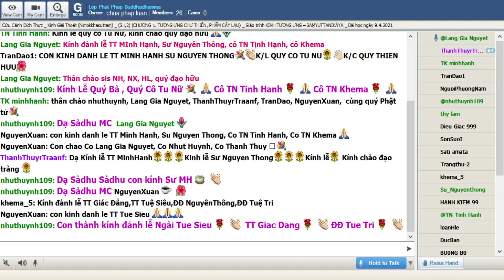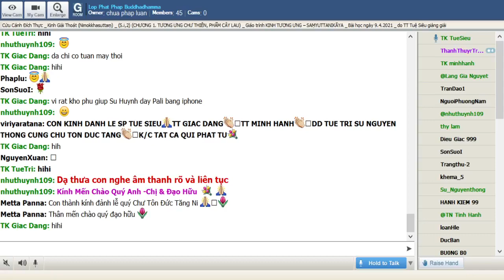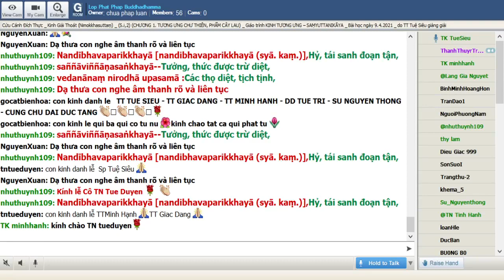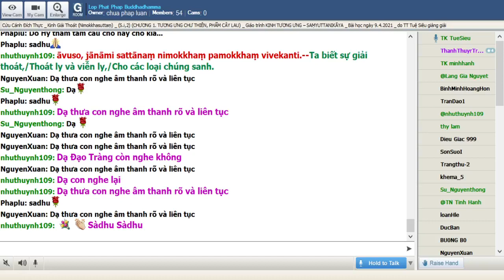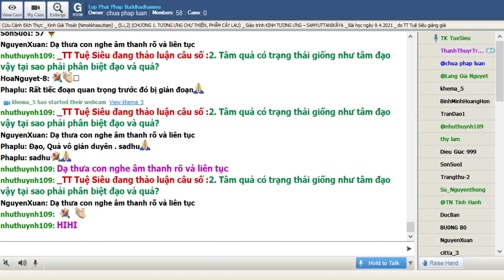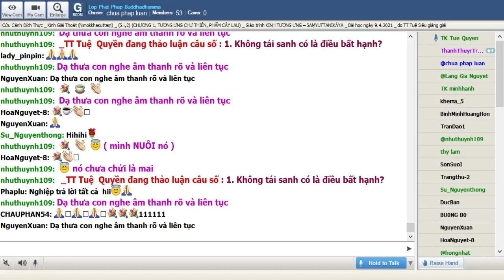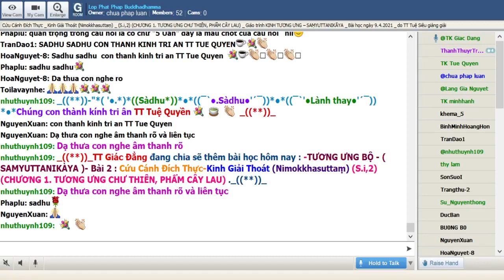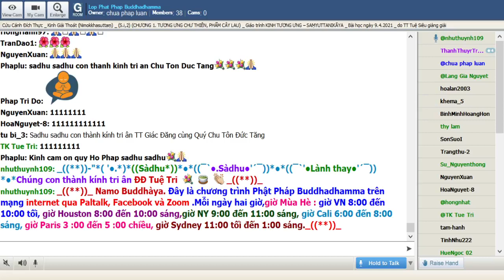09-04-2021. GIÁO TRÌNH TƯƠNG ƯNG BỘ (SAMYUTTANIKÀYA) _Lop Phat Phap Buddhadhamma.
Lop Phat Phap Buddhadhamma Thứ Sáu Apr 09-2021.Giáo Trình KINH TƯƠNG ƯNG – SAṂYUTTANIKĀYA - CHƯƠNG 1. TƯƠNG ƯNG CHƯ THIÊN, PHẨM CÂY LAU. Bài 2. Kinh Giải Thoát (Nimokkhasuttaṃ) -Cứu Cánh Đích Thực, sẽ do TT Giác Đẳng giảng giải.

@@@ Bài 2. Kinh Giải Thoát (Nimokkhasuttaṃ) -Cứu Cánh Đích Thực

Chúng sanh vốn trói buộc bị bởi kiết sử phiền não rất khó để hiểu về hệ luỵ của năm uẩn. Càng khó hơn là lãnh hội về giải thoát năm uẩn hay niết bàn. Phải nhìn từ góc cạnh khổ đau của năm uẩn mới có thể hiểu được giá trị của sự tịch tịnh. Đấng Thiên Nhân Sư đã dày công hướng dẫn chúng sanh thắp sáng nhận thức về khổ đau và con đường thoát khổ với vô số phương cách giảng dạy. Tuy vậy đôi lúc Ngài cũng phải mô tả hành trình giác ngộ giải thoát với ngôn ngữ cô đọng mà tất cả chỉ gói gọn trong một bài kệ. Đôi khi nhiều từ vựng trong cách biểu đạt nghe dường như giống nhau như thực ra có sự khác biệt to lớn.

Kinh văn:

Sāvatthinidānaṃ . Atha kho aññatarā devatā abhikkantāya rattiyā abhikkantavaṇṇā kevalakappaṃ jetavanaṃ obhāsetvā yena Bhagavā tenupasaṅkami upasaṅkamitvā bhagavantaṃ abhivādetvā ekamantaṃ aṭṭhāsi. Ekamantaṃ ṭhitā kho sā devatā bhagavantaṃ etadavoca :

... Ở Sāvatthī. Rồi một vị Thiên, khi đêm đã gần tàn, với nhan sắc thù thắng chói sáng toàn vùng Jetavana, đi đến Thế Tôn. Sau khi đến, vị ấy đảnh lễ Thế Tôn rồi đứng một bên. Ðứng một bên, vị Thiên ấy bạch Thế Tôn:

''jānāsi no tvaṃ, mārisa, sattānaṃ nimokkhaṃ pamokkhaṃ vivekanti?

-- Thưa Tôn giả, Ngài có biết giải thoát, thoát ly, viễn ly cho các chúng sanh không?

''jānāmi khvāhaṃ, āvuso, sattānaṃ nimokkhaṃ pamokkhaṃ vivekanti.

-- Này Hiền giả, Ta có biết giải thoát, thoát ly, viễn ly cho các chúng sanh.

''Yathā kathaṃ pana tvaṃ, mārisa, jānāsi sattānaṃ nimokkhaṃ pamokkhaṃ vivekanti?

-- Thưa Tôn giả, như thế nào Ngài biết giải thoát, thoát ly, viễn ly cho các chúng sanh?

Nandībhavaparikkhayā [nandibhavaparikkhayā (syā. kaṃ.)],

Hỷ, tái sanh đoạn tận,

saññāviññāṇasaṅkhayā

Tưởng, thức được trừ diệt,

vedanānaṃ nirodhā upasamā :
Các thọ diệt, tịch tịnh,

evaṃ khvāhaṃ,

Như vậy này Hiền giả,

āvuso, jānāmi sattānaṃ nimokkhaṃ pamokkhaṃ vivekanti.
Ta biết sự giải thoát,

Thoát ly và viễn ly,
Cho các loại chúng sanh.

Thích văn:

Satta : chúng sanh, loài hữu tình

Nimokkha = giải thoát

Pamokkha : thoát ly

Viveka : viễn ly

Nandī : hỷ tham

Bhava : sanh hữu, tái sanh

parikkhayā : đoạn tận

saññā: tưởng

viññāṇa: thức

saṅkhaya: tận diệt

vedanāna: thọ

nirodhā upasamā: tịch tịnh

Thích nghĩa:

Theo Sớ giải thì cụm từ nimokkhaṃ pamokkhaṃ vivekanti chỉ cho đạo (magga), quả (phala) và niết bàn (nibbāna). Đạo là sự đoạn tận hay vĩnh viễn giảm thiểu kiết sử phiền não. Quả là sự thoát ly khi kiết sử được đoạn tận hay giảm thiểu. Niết bàn là sự cứu cánh chứng đạt do thành tựu đạo quả.

Cụm từ nandībhavaparikkhayā (đoạn tận hỷ tham sanh hữu) chỉ cho sự chứng đắc hữu dư niết bàn (sa-upādisesanibbāna) tức là mầm móng sanh tử đã đoạn nhưng các uẩn vẫn còn.

Hai câu saññāviññāṇasaṅkhayā / vedanānaṃ nirodhā upasamā chỉ cho sự chứng đạt vô dư niết bàn (anupādisesa-nibbāna) tức sự giải thoát hoàn toàn năm uẩn.

Nói một cách ngắn gọn thì câu hỏi về giải thoát, thoát ly, viễn ly (nimokkhaṃ pamokkhaṃ vivekati) là câu hỏi về đạo, quả, niết bàn.

Câu kệ mà Đức Thế Tôn dùng để trả lời là một mô tả hàm xúc về thành tựu đạo quả, hoàn toàn giải thoát khỏi trầm luân sanh tử.